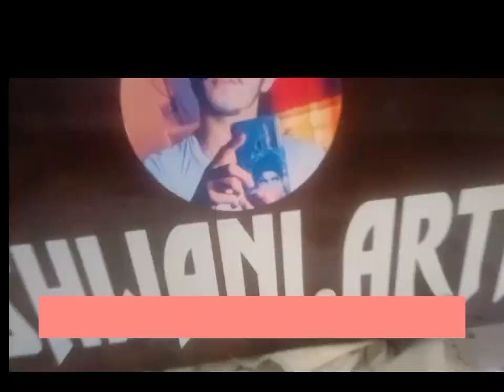Handmade Craft#crafting # painting box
I make many such things from wood# I do it hard#foryou